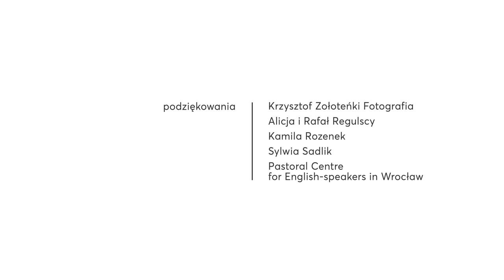[TC | 100 #8] CZYSTOŚĆ w małżeństwie vs ANTYKONCEPCJA | Teologia ciała JPII odc. 8 [PL/EN]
Co to znaczy, że małżonkowie też mają żyć w czystości? Czy sprzeciw Kościoła wobec antykoncepcji to nie delikatna przesada?  Dlaczego nie skorzystać z rozwiązań, które daje współczesna medycyna? Czy seks jest tylko po to, by były dzieci? Czy przyjemność seksualna ma jakiekolwiek znaczenie w nauczaniu Kościoła?

What does it mean for married people to live in purity? Is the Church's opposition to contraception not a slight exaggeration? Why not take advantage of the options offered by modern medicine? Is sex just for making babies? Does sexual pleasure have any meaning in the teaching of the Church?

Opis cyklu: TC/100 to projekt związany z 100. rocznicą urodzin Jana Pawła II, który ma na celu przybliżenie „teologii ciała”, czyli nauczania papieża Polaka nt. miłości i seksualności. Ten priorytetowy dla siebie temat Karol Wojtyła rozpracowywał we wczesnych latach swojej posługi jako duszpasterz młodzieży, a później jako biskup. Podsumował go już jako papież Jan Paweł II w wygłoszonych przez siebie 129 katechezach w czasie pierwszych 5 lat swojego pontyfikatu. „Teologia ciała” tłumaczy dlaczego Kościół Katolicki naucza w sprawach seksualności właśnie tak, a nie inaczej.

General overview: TC / 100 is a project commemorating the 100th anniversary of the birth of Pope John Paul II.  It aims to introduce a teaching that was a great priority for the Polish Pope: the ‘Theology of the Body,’ his teaching on love and sexuality. Fr Karol Wojtyla had worked on this topic in the early years of his priesthood as a youth minister and later as a bishop. As Pope John Paul II, he summarized the teaching in 129 catechetical lessons he gave in the first five years of his pontificate. ‘The Theology of the Body’ explores the depth and richness of the Catholic Church’s teaching on human sexuality.

Warto obejrzeć / przeczytać [Worth checking out]:
Christopher West o tym, czy antykoncepcja to grzech. (Christopher West: Is Contraception a Sin?)
Jackie Angel o powodach, dla których warto zrezygnować z pigułki antykoncepcyjnej. (Jackie Angel: Reasons to Stop Taking the Pill)
Dlaczego amerykańskie małżeństwo jednak nie korzysta z antykoncepcji? (Jackie and Bobby Angel: Why We Don't Use Contraception in Our Marriage)
Jackie i Bobby Angel o tym co przemawia za naturalnym planowaniem rodziny. (Jackie and Bobby Angel: Why We Love Natural Family Planning)
Bobby Angel o naturalnym planowaniu rodziny z męskiej perspektywy. (Bobby Angel: Why We Hate Natural Family Planning)
dr Janet Smith nt. mitów antykoncepcji (Dr Janet Smith: Humanae Vitae, Cracking the Contraceptive Myths)
► Christopher West, Teologia ciała dla początkujących. (Theology of the Body for Beginners: Rediscovering the Meaning of Life, Love, Sex, and Gender.)
► Christopher West, Dobra nowina o seksie i małżeństwie. (Good News About Sex & Marriage: Answers to Your Honest Questions about Catholic Teaching.)

Fundo Musical - Só Tu És Santo + Uma Coisa - Morada | Guitar + Piano

Fragmenty utworów należą do ich prawnych właścicieli i zostały wykorzystane według prawa cytatu (art. 29 ustawy o prawie autorskim i prawach pokrewnych).

Fragments of works belong to their legal owners and were used in compliance with the law of quotation (Article 29 of the Copyright and Related Rights Act).